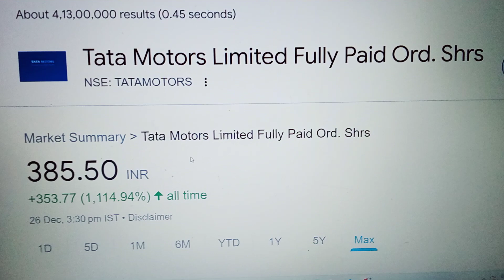Tata Motors Letest News I जिसको 2साल में 50करोड़ का घर 5करोड़ की कार और 5 लाख कि बुलेट चाहिए खरीद लो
Tata Motors Letest News I जिसको 2साल में 50करोड़ का घर 5करोड़ की कार और 5 लाख कि बुलेट चाहिए खरीद लो 1000 2साल के लिए